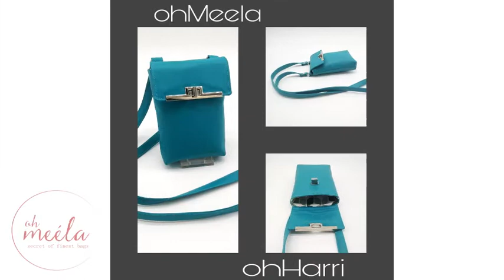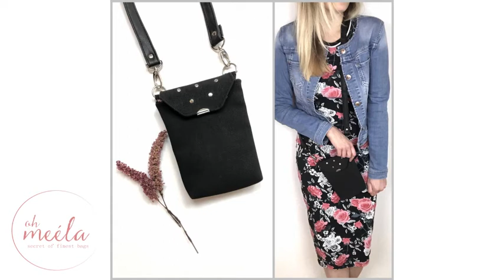ohHarri Design-Video von oh meéla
Heute für Euch unser Design-Video "ohHarri" unserer fantastischen oh meéla Ladies aus dem Stammteam.

We proudly present: Spot an - Bühne frei ...

Ja ist es denn schon NIKOLAUS ? Unbedingt bis zum Ende lesen.

Unsere kleine NIKOLAUS-XMAS-AUFMERKSAMKEIT ist online !

ohHarri ... Ja, richtig gelesen, Nikolaus bereits heute schon. Somit hast DU noch ein paar Tage Zeit, die ein oder andere ohHarri zu nähen um diese dann zeitig auch zu verschenken.

ohHarri ist eine kleine Crossbag für dein Handy sowie deine Behelfsmaske.

Stylisch mit fertiger Taschenkette und Schulterblende oder eleganter mit selbstgenähtem Trageriemen.
Verschiedene Ausführungen zum Tragen, z.B. zum Einhängen mit einer Taschenkette, einem festvernähtem Trageriemen oder trendig mit einer Kordel.

Alle Varianten werden dir ausführlich und bebildert erklärt.
Sie ist schnell genäht und perfekt für deine Stoffreste.

ohHarri besteht aus einem Außenteil, einem Innenteil und einer gedoppelten Taschenklappe. Auch hier kannst du aus 3 verschiedene Designs wählen.
Geschlossen wird sie mit einem Magnet- oder Druckknopf.
Optional kannst du dir ein Aufnähfach im Innenteil für deine Behelfsmaske setzen.

Du kannst ohHarri aus Kunstleder, Canvas, Jeans, Oilskin und Webware nähen.

Mit den Maßen B 11 cm x H 16,5 cm x T 3,5 cm bietet die ohHarri ausreichend Platz für dein Handy, deine Behelfsmaske und die Geldkarte. Auch etwas Kleingeld oder ein paar Taschentücher oder Tampons haben noch Platz. Einfach dein alltäglicher, stylischer & trendiger Begleiter.

Das eBook beinhaltet:
- Anleitung in detaillierter, ausführlicher und bebilderter Schritt-für-Schritt – Beschreibung
- Schnitt in A4
- Verschiedene Varianten der Tragemöglichkeiten und Taschenklappen

(Die mit Sternchen (*) gekennzeichneten Links sind Provisionslinks auf  externe Angebote. Wenn Sie auf einen solchen Link klicken und über  diesen Link einen Kauf tätigen, erhalten wir vom Anbieter eine  Provision. Der Preis verändert sich hierbei nicht.)

Auch ein tolles Nähvideo zu unserer ohHarri findest du hier auf Youtube als kurzes Video.

Also, ich sag mal so, eine Anmeldung zu meinem Newsletter lohnt sich definitiv immer. Hier entlang

Und on TOP gibt es nur HEUTE unsere ohHarri for free zusätzlich zu unseren Freebooks in unserer Facebookgruppe. Komm vorbei, trete ein, Du bist herzlich willkommen

. Auch dort kannst Du Dich immer auf die Schnelle informieren und die neuesten Projekte sowie viele, viele Designbeispiele finden, praktisch abspeichern und nachnähen.

Eure oh meéla Ladies :*